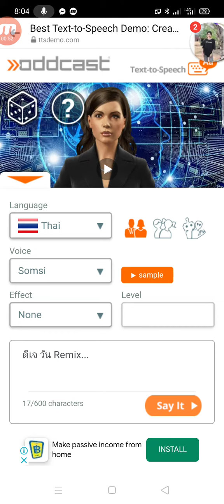mobizen 20210907 200312